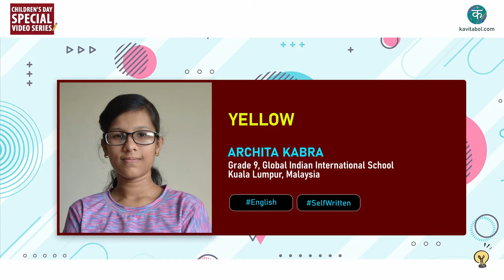Kavitabol - English - Yellow - Archita Kabra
Watch Yellow by Archita Kabra